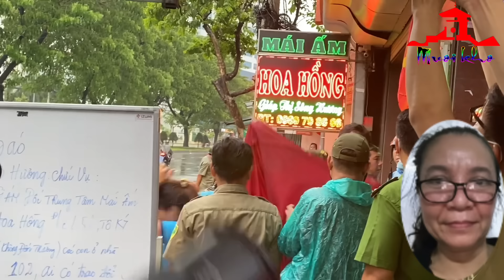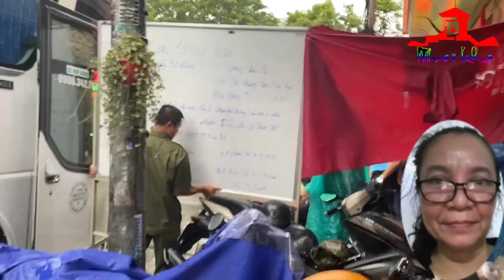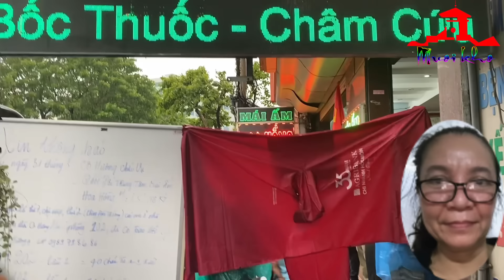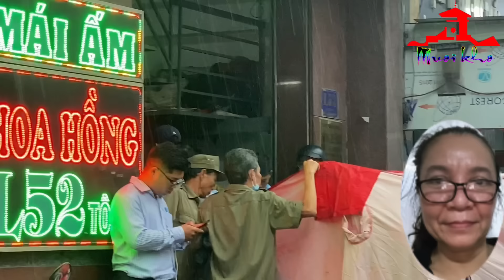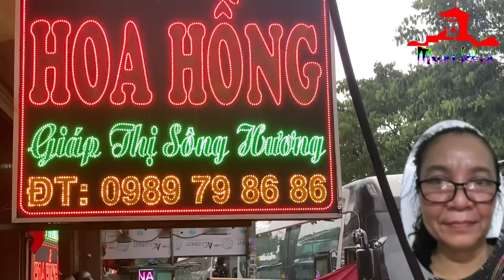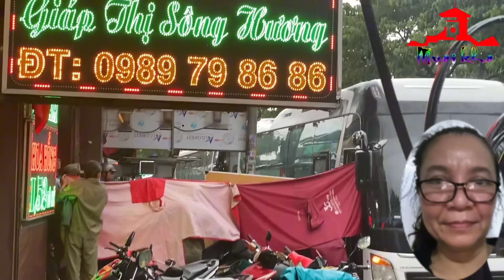Công An Nghẹt Thở Truy Tìm Bảo Mẫu Mái Ấm Hoa Hồng Đang Bỏ Trốn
Công An Nghẹt Thở Truy Bắt Bảo Mẫu Mái Ấm Hoa Hồng Đang Bỏ Trốn
Hàng chục trẻ em ở mái ấm hoa hồng, phường Trung Mỹ Tây, quận 12, TP.HCM vừa bị phát hiện bảo mẫu bạo hành. Lực lượng chức năng đang vào cuộc điều tra và bắt bảo mẫu cũng như những người liên quan để làm rõ vụ việc.
Mái ấm hoa hồng nằm trên đường Tô Ký, quận 12. Đây là nơi tiếp nhận và nuỗi dưỡng các trẻ em có hoàn cảnh cơ nhỡ.
@ Bản quyền thuộc về Mười Khó TV
@ Copyright by Mười Khó TV
☞ Do Not Reup - Nghiêm cấm sao chép dưới mọi hình thức.